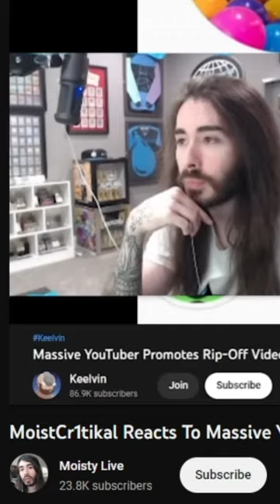Does React Content Help Small YouTubers?